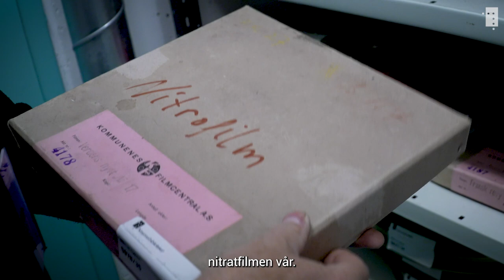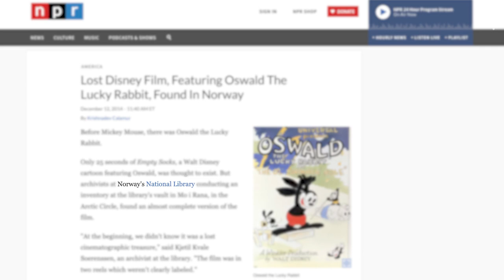Nitratfilm: – Det farligste vi har!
I en betongbunkers i Mo i Rana oppbevarer vi noe av det farligste materialet vi har.

Gammel nitratfilm kan selvantenne ved rundt 40 °C og brenner så godt at det ikke lar seg slukke. Derfor trengs helt spesielle forutsetninger for å lagre de rundt 20 000 enhetene med film som Nasjonalbiblioteket tar imot og oppbevarer.

Men på filmrullene kan det skjule seg skatter. Innimellom dukker det opp filmer som skaper overskrifter verden rundt.